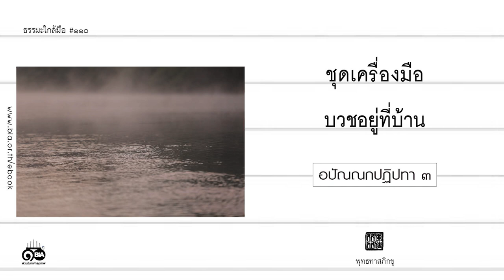ชุดเครื่องมือบวชอยู่ที่บ้าน โดย พุทธทาสภิกขุ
หนังสือธรรมะใกล้มือเดือน สิงหาคม เข้าพรรษาปี ๒๕๖๓ ขอเสนอ เรื่อง "ชุดเครื่องมือบวชอยู่ที่บ้าน" ในเล่มมีเครื่องมือ ๔ ชุด ที่จะช่วยให้การปฏิบัติไม่ว่าในพรรษาหรือบวชอยู่ที่บ้านฤดูไหน มีทิศทางและเป็นไปอย่างมีประสิทธิภาพ

เนื้อหาโดยย่อ :
- คำว่า บวช มีความหมายสำคัญอยู่ที่ว่า "ละเว้นสิ่งที่ควรเว้นเสียอย่างจริงจัง" , อยู่ที่บ้านก็ทำได้ , ท่านอาจารย์พุทธทาสจึงเสนอการบวชอยู่ที่บ้าน โดยมีเครื่องมือ ที่จะช่วยให้การปฏิบัติเป็นไปด้วยดี ท่านเสนอธรรม ๔ หลัก ได้แก่

I พละ ๕
     : ศรัทธา วิริยะ สติ สมาธิ ปัญญา
     : ธรรมที่บุคคลมีแล้วย่อมมีอำนาจ มีกำลัง
II ฆราวาสธรรม ๔
     : สัจจะ ทมะ ขันตี จาคะ
     : ฆราวาสธรรมนั่นแหละเป็นพรหมจรรย์
III สัปปุริสธรรม ๗
     : รู้เหตุ รู้ผล รู้ตน รู้ประมาณ รู้เวลา รู้บริษัท รู้บุคคล
     : ธรรมของสัตบุรุษ, สัตบุรุษคือผู้มีชีวิตสงบเย็น
    IIII อปัณณกปฏิปทา ๓
     : อินทรียสังวร โภชเนมัตตัญญุตา ชาคริยานุโยค
     : ธรรมอันเป็นข้อปฏิบัติที่ไม่ผิด ไม่ผิดต่อการได้รับผลเป็นความสุข

โดยธรรมบรรยายที่นำมาจัดพิมพ์เป็นหนังสือ "ชุดเครื่องมือบวชอยู่ที่บ้าน" นี้ ได้คัดสรรมาจาก ปาฐกถาธรรมทางโทรทัศน์รายการพุทธธรรมนำสุข ชุดบวชอยู่ที่บ้าน ที่พุทธทาสภิกขุ ได้แสดงไว้ต่อเนื่องถึง ๔ ครั้ง

ร่วมสมทบหนังสือ ได้ที่
สมัครสมาชิกรายปี ได้ที่